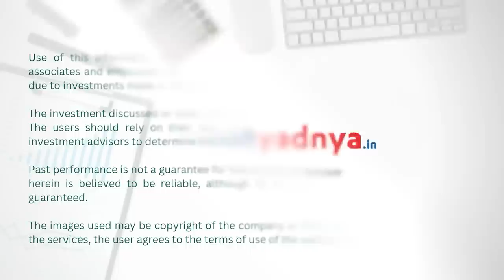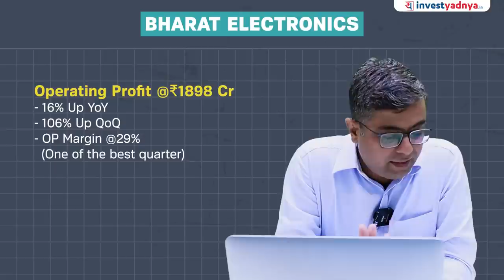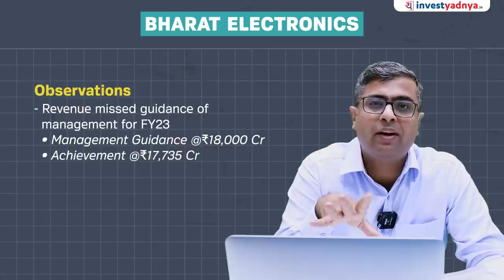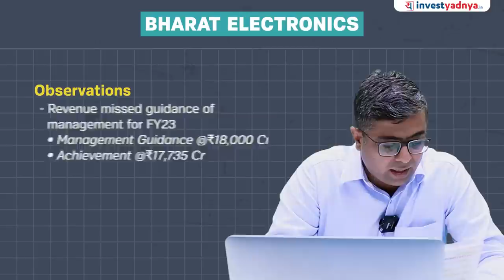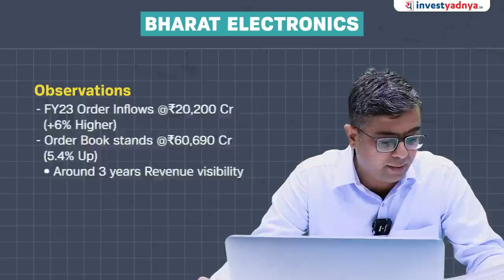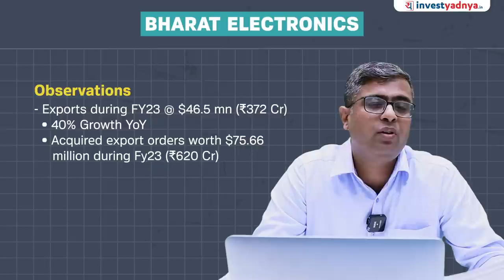Bharat Electronics detailed analysis Q4FY23 results | Parimal Ade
In this video, we will take a close look at the financial performance of Bharat Electronics, one of India's leading defense electronics companies, during the fourth quarter of the fiscal year 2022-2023.

We will dissect the company's key financial metrics, including revenue, net profit, operating margin, and order book position. We'll provide a comprehensive overview of the factors influencing BEL's performance, such as government contracts, defense spending trends, and the company's product portfolio.

Additionally, we'll examine BEL's operational efficiency, growth strategies, and any significant developments or challenges faced by the company during the quarter. Whether you're a shareholder, potential investor, or simply interested in the defense sector, this analysis will give you valuable insights into BEL's financial health and its outlook for the future.

0:00 Introduction
0:32 Q4FY23 Results- Revenue
1:33 Operating Profit
2:44 Net Profit
4:21 Observations
8:29 Conclusion

1. Neither Research Analyst nor the entity nor his associates or relatives have any financial interest in the subject Company;
2. Neither Research Analyst nor the entity nor its associates or relatives have actual / beneficial ownership of one per cent or more securities of the subject Company, at the end of the month immediately preceding the date of publication of the research report or date of public appearance;
3. Neither Research Analyst nor the entity nor its associates or his relatives have any other material conflict of interest at the time of publication of the research report or at the time of public appearance.
1. The Research Entity and its associates have not received compensation from the subject company in the past twelve months.
2. The subject company is not or was not a client during the twelve months preceding the date of recommendation.